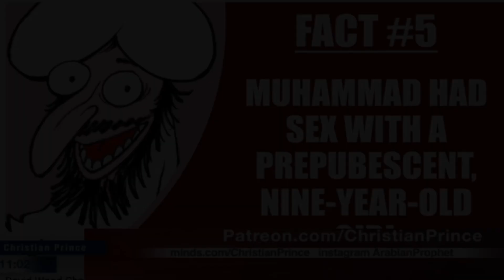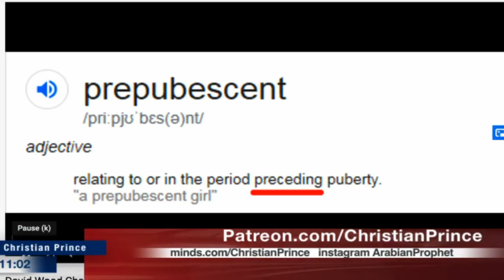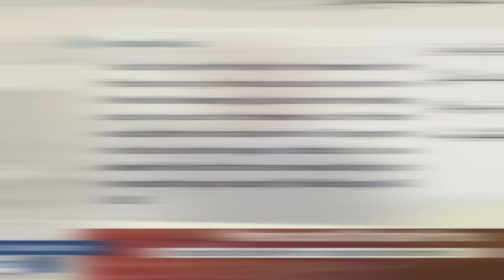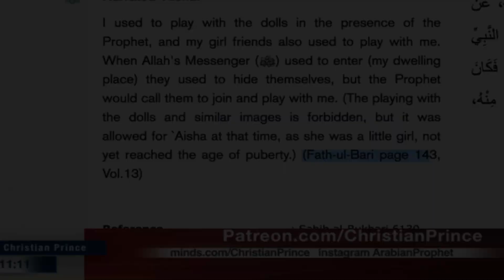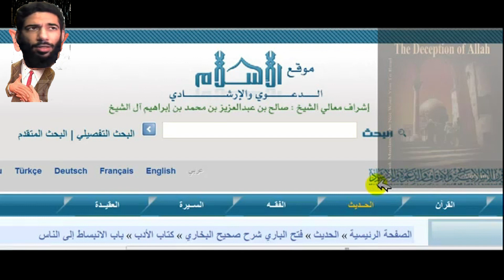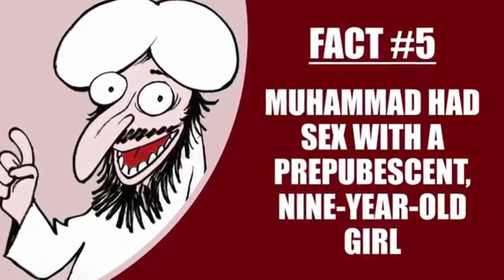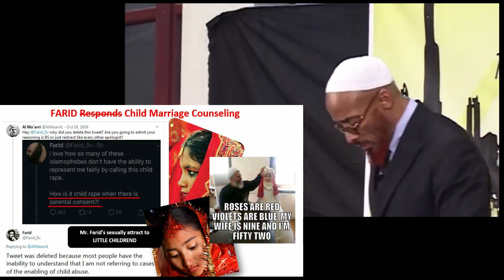Dr. Farid Says Aisha The Child Bride Of Muhammad Had Reached Her Puberty | Christian Prince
In this video, Mr. Farid Tries to respond one of David Wood video "5 disgusting Fact about Muhammad".
Dr. Farid the immature kid says, Aisha had reached her puberty when she got married to Prophet Muhammad.
How did he answer? He answered by showing Google dictionary.

Conclusion: Mr. Farid, the immature kid was exposed by CP many times. Muslims think Mr. Farid's answers are full of wisdom. Fanboys of Farid have no clue what this ignorant man saying. They cheer up whatever this kid said. In his previous respond videos he said,
- Muhammad had sex with his all wives NOT EVERYDAY but IN A DAY;
- Why nobody witnessed the splitting of the moon? Because it took place for short period of time;
- Why don't we have any historical evidences? Farid said, because it happened at night, people were asleep at that time.
How come you as a Muslim believe these nonsense? He makes hundreds of videos to CP, spending his whole days & month but, Christian Prince debunked his stupid answers with one video on his live show.

WHO IS CHRISTIAN PRINCE?
Christian Prince is an author and a Christian Apologist. He was born and raised in a Christian family in the Middle East. He is a native Arabic speaker. After his teachers criticized his religion, he determined to study Islam. He earned a degree in Islamic Law (Sharia Law) & Civil Law. He has published many books in English, French, German, Swedish & many other languages.

You can find his books on amazon.
01. The Deception of Allah
02. Quran & Science Indept
03. Sex & Allah (Vol 1 & 2)

He has posted thousands of videos on YouTube showing him debating various Muslim scholars & he is considered the nightmare of Islam. He uses the pseudonym Christian Prince for his protection.